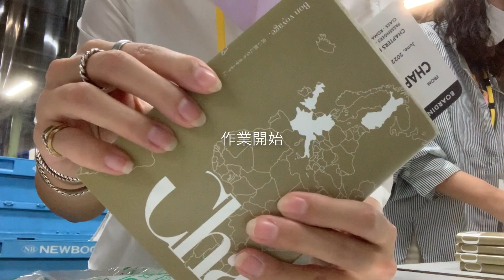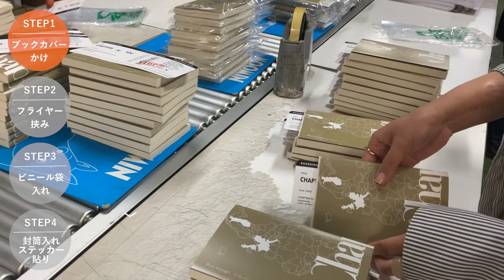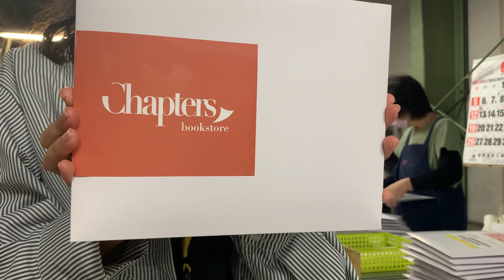数百冊の本のブックカバー掛け！...のはずがお役に立てず社会見学に【チャプターズ書店の初回発送】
今回は本の発送拠点にお邪魔。美しくって超高速！プロのブックカバー掛けはいつ見ても神業で見惚れてしまいます🤤♡

チャプターズスタッフも時々お手伝いにお邪魔しますが、全然お役に立てずあたふた。お届けする全国のお客様へ、心を込めて作業する2時間をまとめました。

【Chapters書店とは？】
本棚で手と手が重なる、映画のような出会いを目指したオンライン書店です。毎月選書された4冊の中から、直感を信じて1冊お選びください。本を読んだ後は、同じ本を読んだ人とアペロ(ビデオチャット)で感想をシェアできます。

こちらからご来店いただけます💁‍♀️

本とロマンチックをテーマに毎日愛情込めて情報発信中です🕊📣

スタッフが今読んでいる本をご紹介中♪📖

ご登録中のお客様の声や、チャプターズで交際に至った方々の恋バナも📝💓

いつもの読書がもっと楽しくなるグッズをお届け📚🐛